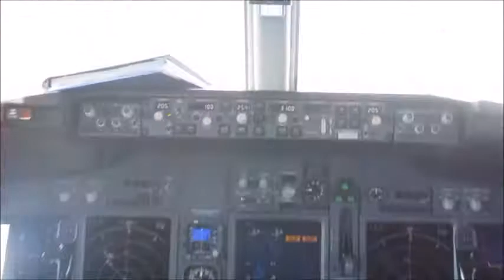The CrazyMEn - Nachash Totally Defeated By El Shaddai - Official Music Video 2017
Taken frpm the album "Forest Punker 5777, Episode 2"